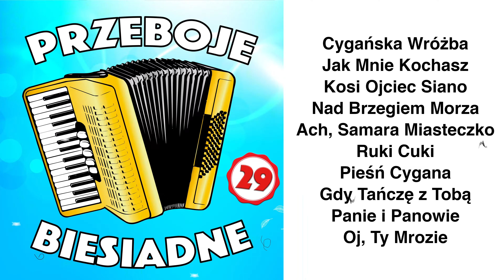Kapela Biesiadna - Przeboje Biesiadne 29 [full album music 4K]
Kapela Biesiadna - Przeboje Biesiadne 29

00:00:00 intro
00:00:05 Cygańska Wróżba
00:04:25 Jak Mnie Kochasz
00:09:02 Kosi Ojciec Siano
00:12:19 Nad Brzegiem Morza
00:17:08 Ach, Samara Miasteczko
00:20:04 Ruki Cuki
00:24:26 Pieśń Cygana
00:27:52 Gdy Tańczę z Tobą
00:31:23 Panie i Panowie
00:35:14 Oj, Ty Mrozie